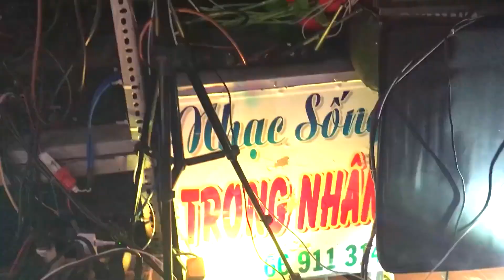Một Ca khúc vui tươi do NS Đức Huy phổ lời Việt, Cả nhà nghe xem bài gì nè. ^^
Tuyết Nhi xin cám ơn các vị khán giả đã theo dõi và ủng hộ kênh trong thời gian qua. Và cũng rất mong nhận được sự yêu mến của mọi người trong thời gian tới.!

© Bản quyền thuộc về Tuyết Nhi Organ